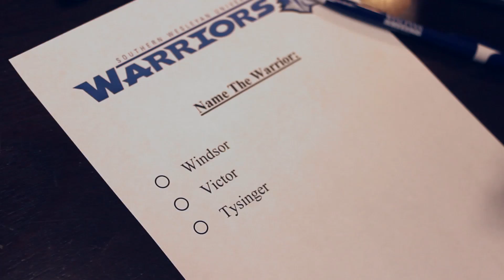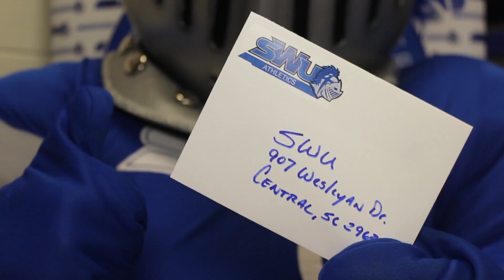Naming of Warrior Mascot 2016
Check out video of the naming of Warrior Mascot held during Homecoming activities 2016